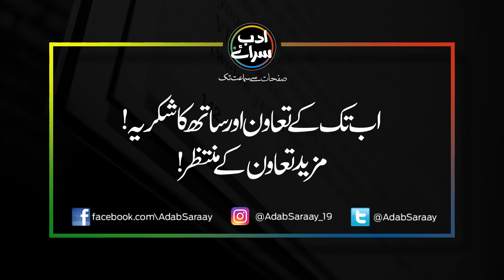La Shaoor Ki Taqat II AudioBook II Part 16 II Urdu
Support Us  @AdabSaraay